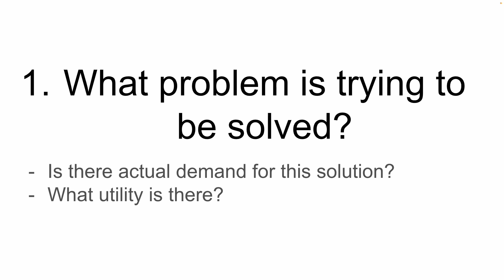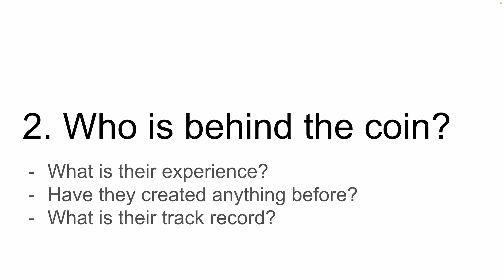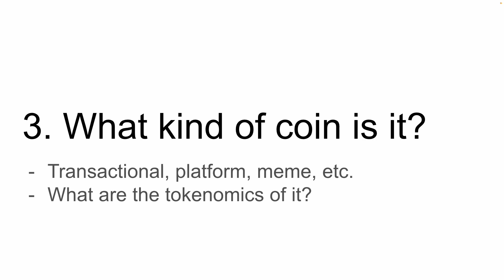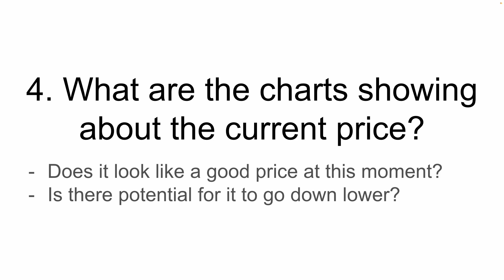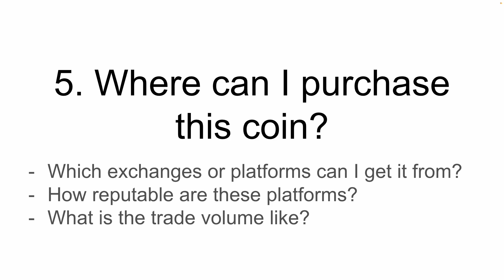My Top 5 Questions When Investing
Here are my top 5 questions that I ask before investing in any coin.